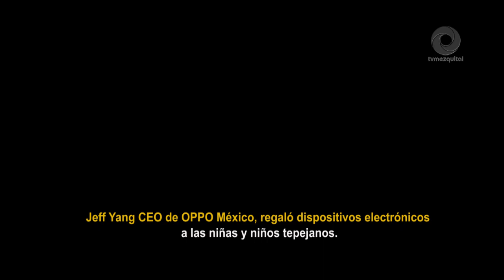En Tepeji concluyen festividades navideñas con la tradicional Rosca de Reyes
En Tepeji concluyen festividades navideñas con la tradicional Rosca de Reyes que disfrutaron cientos de familias